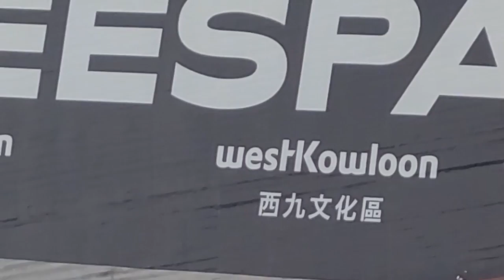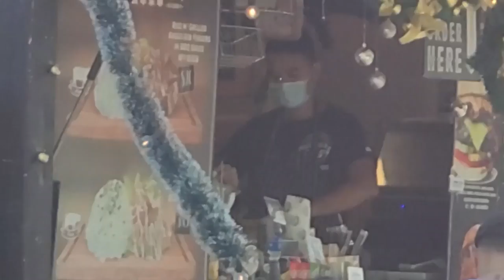西九公園 幸福的狗狗 ( 11 )與主人在公園渡過快樂的一天 Dogs in park Stephen Lifestyle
西九       幸福的狗狗，與主人在公園渡過快樂的一天  Dogs in park

Bring your pets to the park to enjoy a day during holiday. Will decrease depression and make your pets happier.